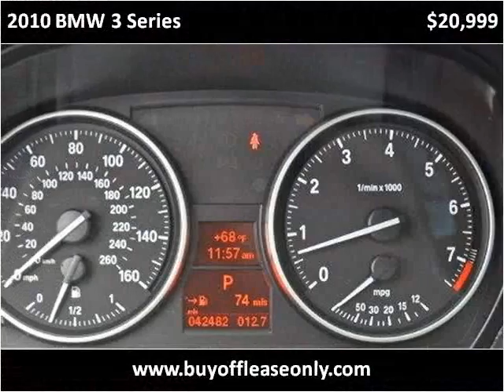2010 BMW 3 Series Used Cars Lake Worth FL